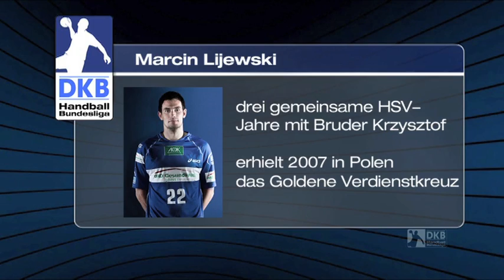All-Star-Wahl 2012: Rückraum rechts mit Marko Vujin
Marko Vujin, wurfgewaltiger Neuzugang des deutschen Rekordmeisters THW Kiel, ist einer von fünf Kandidaten, die für die Weltauswahl im Rahmen des All-Star-Games vorgeschlagen worden sind. ins All-Star Team-wählen.